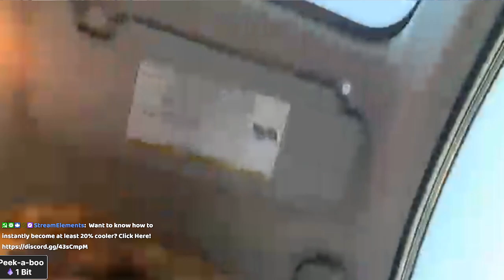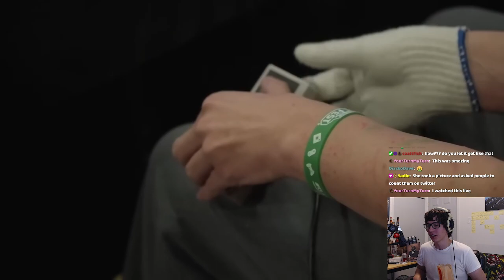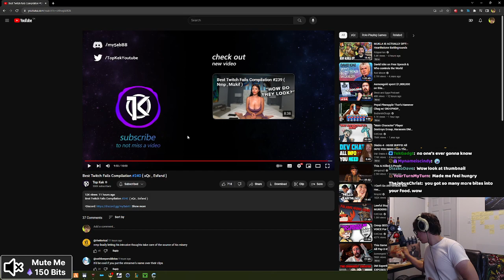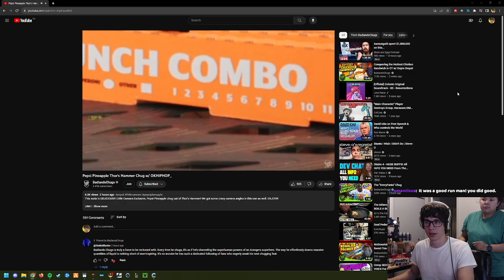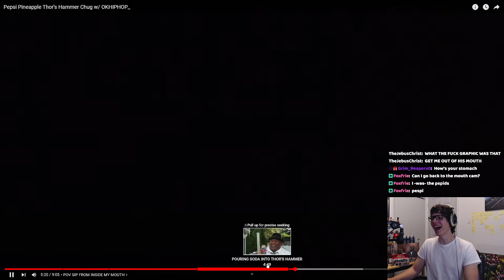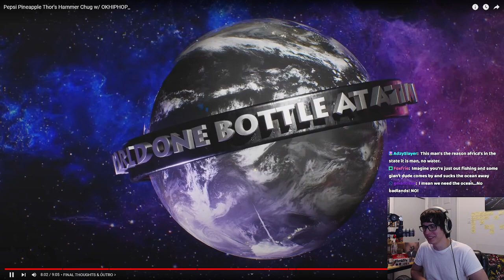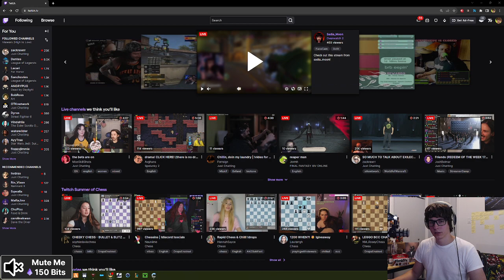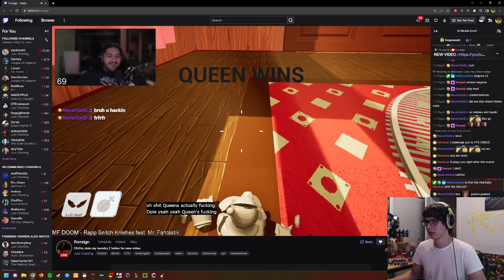SOLO Fast Food Gauntlet - August 7, 2023